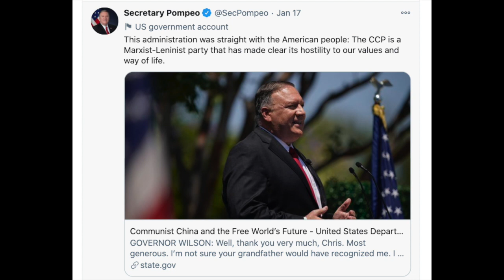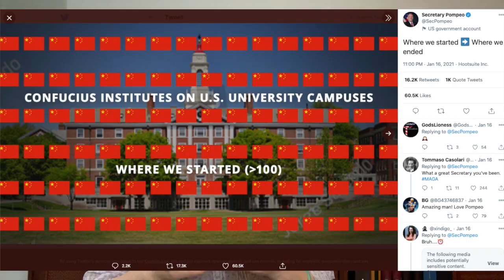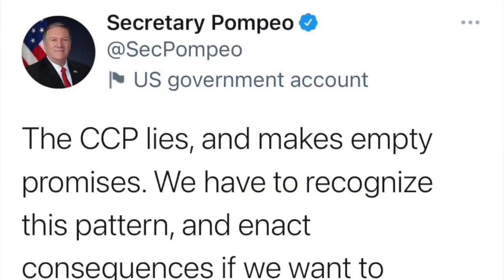Maktskiftet i USA, Kina straffar Trump administration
Maktskiftet i Vitahuset - samma dag prövar Kina sina vingar och utfärdar Kina sanktioner mot TrumpAdministration, 28 personer och deras familjer.
SecPompeo lade ut 10 twitter om dagen och ville sätta tonläge för kommande BidenAdministration att inte knäböja sig mot KinasKommunistParti.
Hur kommer Bidens administration hantera Kina fråga?